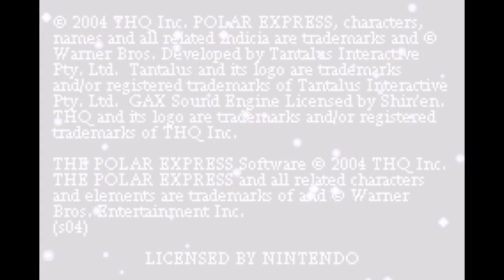Retro Viewer's Choice: Game #63 - The Polar Express (GBA)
Part of the Retro Viewer's Choice series.  A series of games where viewers on Twitch can request games for me to play.  Not every game is intended to be played from start to finish, so a few of these will not be beaten.